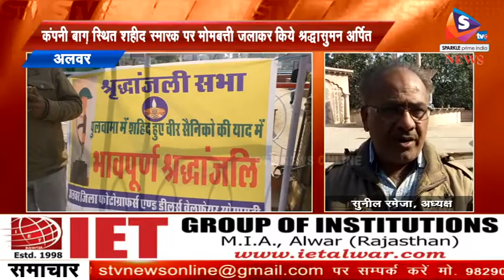अलवर फोटोग्राफ़र्स एसोसिएशन ने दी शहीदों को श्रद्धांजलि, कंपनी बाग़ स्थित शहीद स्मारक पर मोमबत्ती जलाक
- आतंकवाद के खिलाफ प्रदर्शन और भारतीय सैनिकों की शहादत को श्रद्धांजलि देने का सिलसिला लगातार जारी है, विभिन्न सामाजिक से संगठनों के साथ ही लगातार चल रहे प्रदर्शन के बाद आज अलवर जिला फोटोग्राफर्स यूनियन ने भी शाहीद स्मारक पहूँच कर मोमबत्तियां जला कर श्रद्धा सुमन अर्पित किए, साथ ही शहीद स्मारक से नंगली सर्किल तक जुलूस भी निकाला और जमकर पाकिस्तान और आतंकवाद के खिलाफ नारे बाजी की।
इस मौके पर संरक्षक रूपराम यादव, हंसराज गांधी, जुगल गांधी, अध्यक्ष सुनील रमेजा, सचिव बॉबी नरूला सहित विष्णु कुमावत, राजेश सैन, विष्णु सोमवंशी विपिन, महेश, हितेश, मन्नू, मोहित, शैलेन्द्र भाटी सहित काफ़ी संख्या में फोटोग्राफर शामिल हुए।